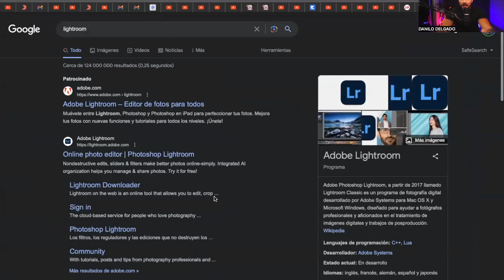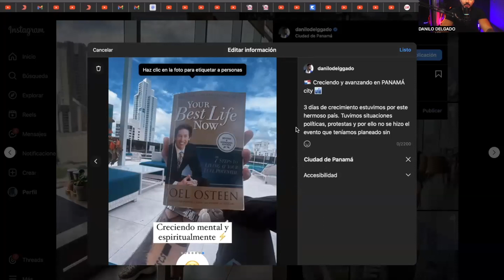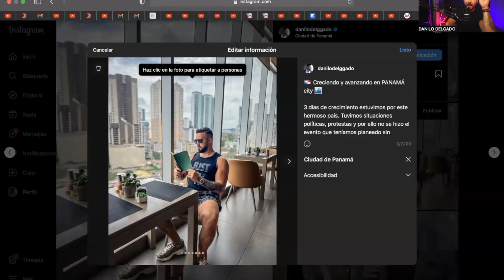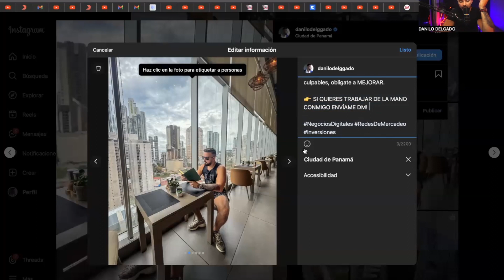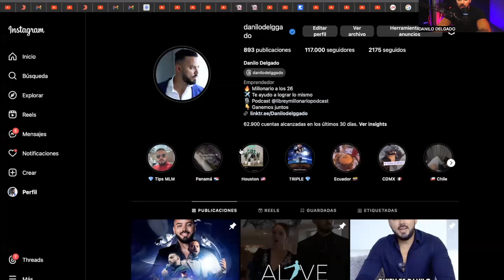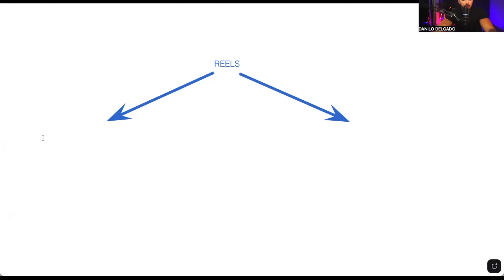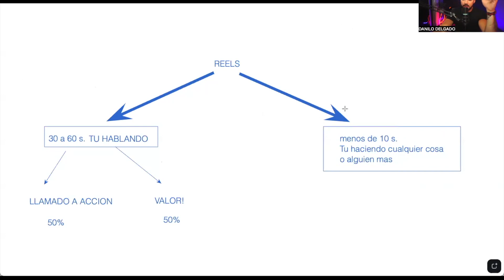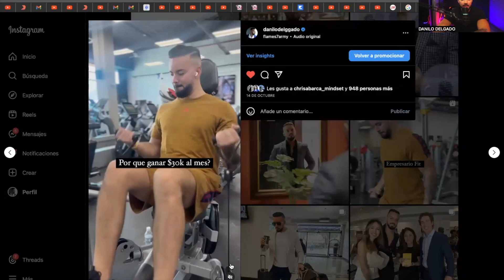✅ Como tener CIENTOS de Clientes con REDES SOCIALES! (MAESTRIA)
🎁 Descarga mi ebook gratis “7 pasos para la libertad financiera”